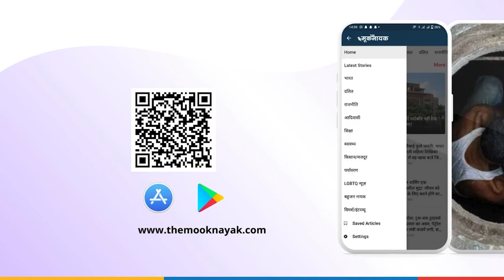Lucknow: Economically weaker section को उचित दामों में इलाज मुहैया कराने की वकालत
कैफ़ी आज़मी अकादमी परिसर में जनस्वास्थ्य अभियान का आगाज. देशभर से आए चिकित्सक और विद्वानों ने रखी अपनी बात.